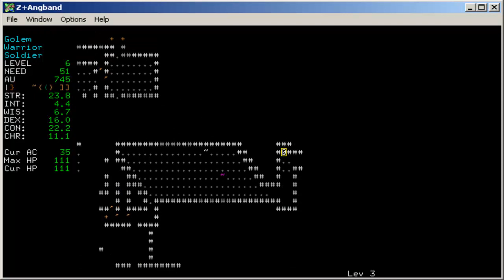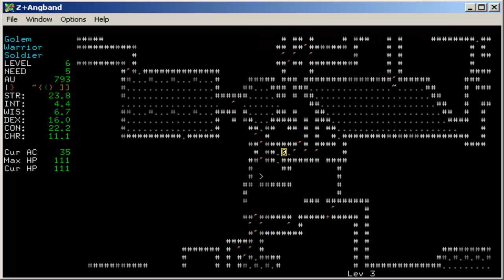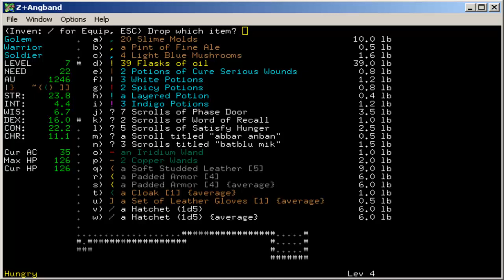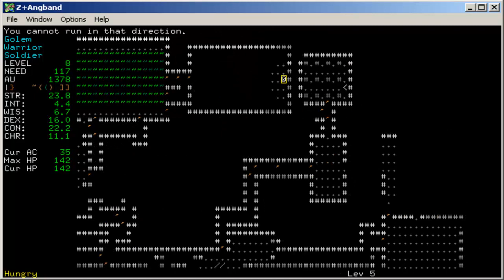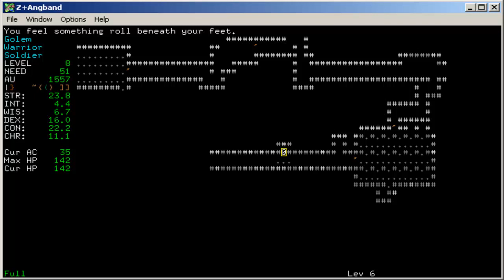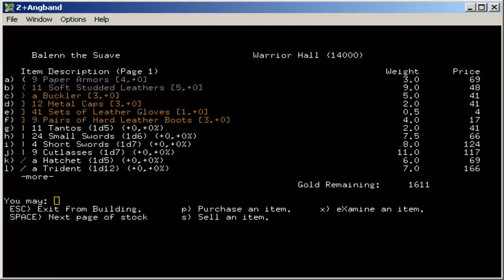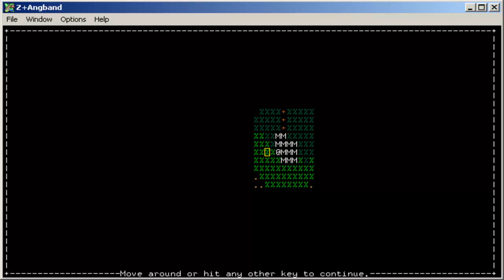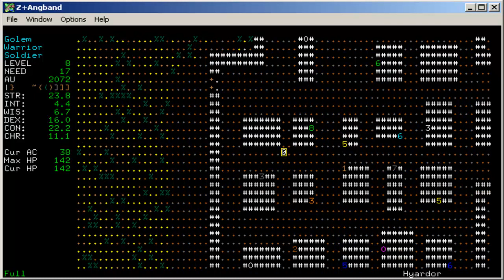Времяпрепровождение в Z+Angband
Рекомендую всем новичкам, качаться на квестах легче, чем в данжах - только в начале\середине, но от этого данжи становятся не менее смертоносными - на них прокачка в конце.
Лайкай, комментируй и расскажи всем о канале! Я верю в тебя, добрый человек!